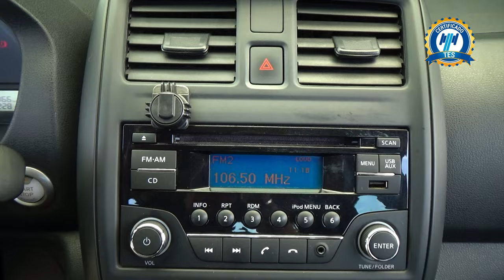Nissan / Versa / 2018 - 28138